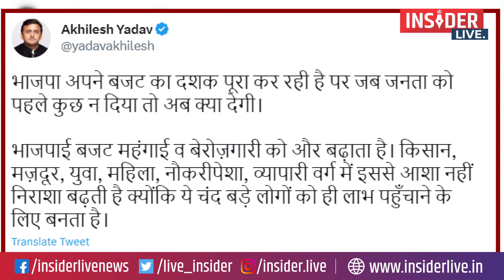Budget 2023 : देश में शुरू हुआ Budget War, जानिए बजट को लेकर किसने क्या कहा?